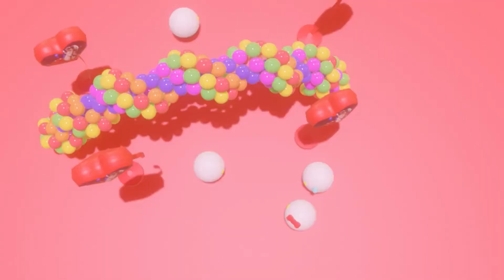姜糖愛心氣球